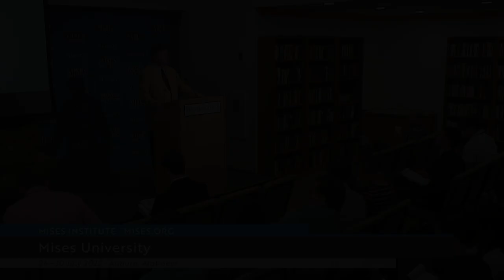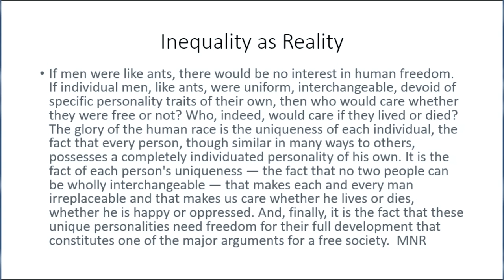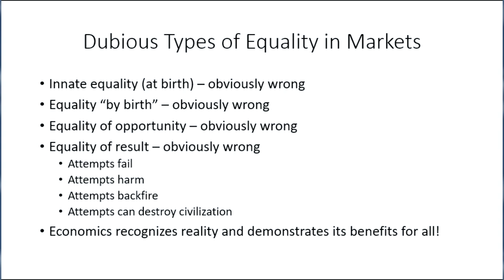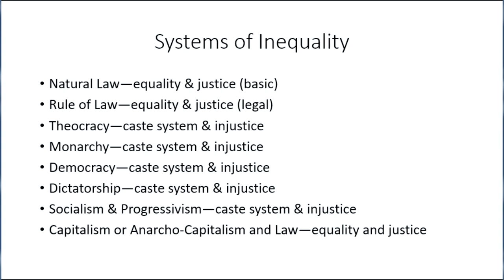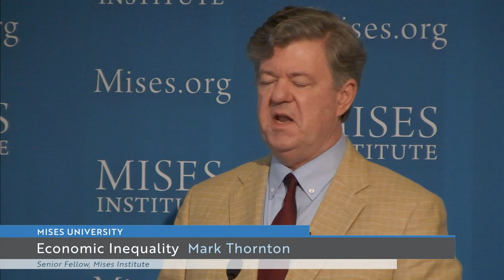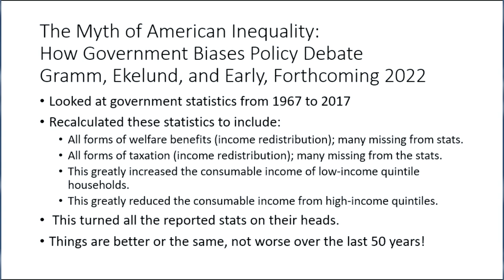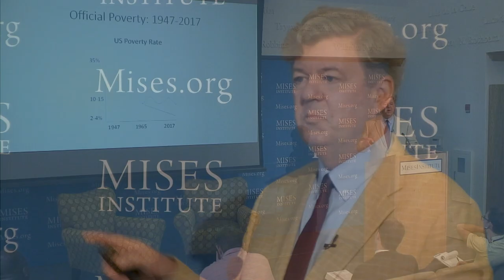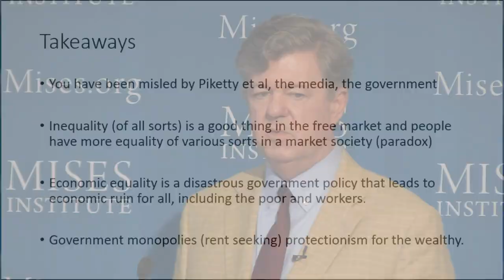Economic Inequality | Mark Thornton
Inequality is a good thing in the free market. Economic equality is a disastrous government policy that leads to economic ruin for all—including the poor and workers.